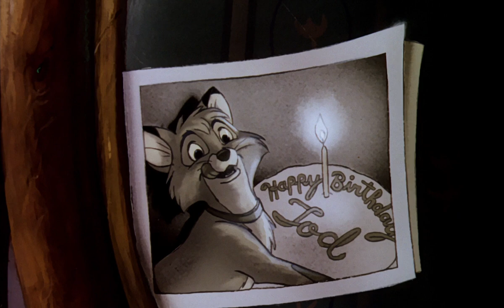Rox et Rouky - Pourquoi faut-il se quitter ? [HD]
Musique de Richard Rich
Paroles de Jeffrey Patch
Adaptation française de Natacha Nahon
Interprétée par Jane Val (Veuve Tartine) et les choeurs

On s'est connu voici fort peu de temps
Tes yeux semblaient si implorants
De nos deux tristesses, un bonheur est né
Car j'ai compris que j'allais t'aimer
Je ris en pensant à ce qu'étaient nos jeux
Ensoleillant les jours pluvieux
La cheminée nous donnait chaud
Comment oublier des jours si beaux ?

Pourquoi faut-il se quitter alors qu'on s'est aimé ?
Mais dans mon coeur où tu étais tu restes à tout jamais